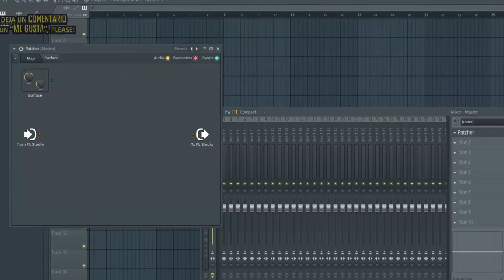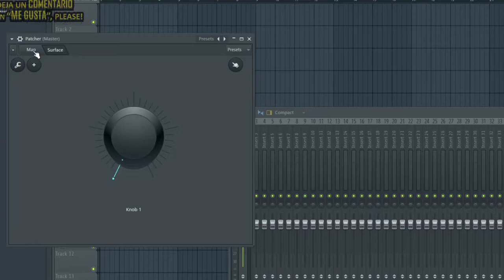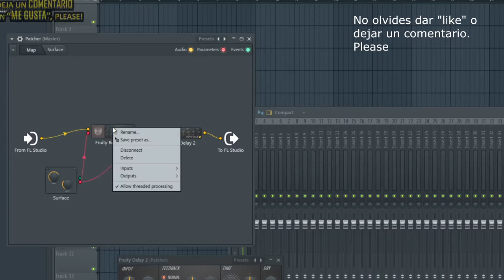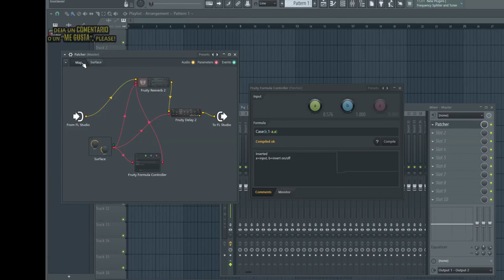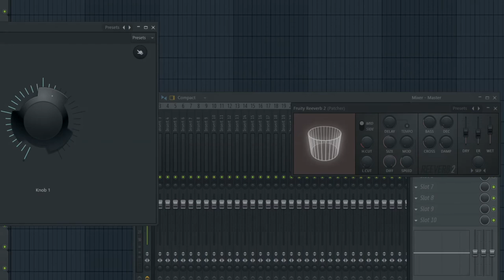Mover Varios controles con uno sólo en Patcher de FL Studio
Vamos a ver como se puede manipular varios deslizadores o varias perillas al mismo tiempo, en patcher
Incluso aunque algunos de estos controles queramos que se mueva de forma inversa.

Yo lo hago así.

Abro el patcher.

Agrego los plugin donde esté lo que quiero manipular, al patcher. Se hace con el botón derecho del ratón. Click sobre "Add Plugin". Primero voy a meter el  reeverb y luego uno de delay..

Click en "Surface"

Ahora vamos a agregrar un control, que manipulará a los que voy a elegir de los plugins.
Click en el signo de suma. Y luego buscamos "Knob"- Elegimos el estilo deseado y podemos cambiarle el tamaño.

Después de puesto, si pulsamos botón derecho podemos volver a cambiar el estilo, asi como, otras cosas como el color, el nombre, etc.

Una vez que nos guste, le damos a la llave inglesa, hasta que se quite lo amarillo.

Vamos a ·"Map", Botón derecho del ratónsobre el plugin, selecionamos "imputs", luego "paramets" y finalizamos pulsando con el botón izquierdo del raton sobre el control que queramos manipular con la perilla que pusimos en el surface.

SI tenemos algún control deseado en otro plugin, pues repetimos operación.

Bien. Vamos al punto rojo del Surface. Click derecho del mouse, Y en el menu que nos sale, selecionamos los controles que elegímos antes con el botón izquierdo.-

Ahora si vamos a la pestaña del surface, podemos observar como está moviendo todo lo que pusimos..

Ahora bien, para que uno de los controladores se comporte de forma inversa, os voy a enseñar un truqillo...pero a cambio de un "Me gusta", ¿trato hecho?

Vamos allá!  Vamos al plugin donde esté ese controlador que se tiene que comportar "al revés", click botón derecho, Imputs, parametros, y quitamos con el botón izquierdo el que interese, porque si queremos que se mueva al contrario, tenemos que intercarlarle otro plugin.

Agregamos como explique al principio, el formula controller.. Este nos va a invertir el resultado.
Lo abrimos, buscamos el preset, "mapping, invert"

Luego lo cerramos, click derecho sobre su imagen,, imputs, parametros, y click izquierdo sobre la entrada 1 punto A., Esto es para activarla.

Vamos al spunto rojo del surface con el botón derecho se nos abre las salidas y con el izquierdo vamos a selecionar la 1 punto A, que es la del fruity formula controller que abrimos antes.

Ahora voy activar la entrada del control que quiero manipular inversamente, Probaré con el "dry" del reeberb. Ya saben,. boton derecho, imputs, parametros y click izquierdo sobre "dry".

En el Formula controller, click derecho, outputs y activamos la salida uno. Luego otra vez botón derecho, pero sobre el punto rojo que no tiene cable de entrada del plugin de reeverb y selecionamos la entrada desde el fruity formula., con el botón izquierdo.

Ahora ya comprobamos si ha funcionado. Es un poco lioso la primera vez, pero luego es muy intuitivo.

Si veo que tiene exito el vídeo, haré otro más avanzado.

Espero que os haya servido, y haberme ganado algún "like" o "comentario"

Hasta pronto amigos